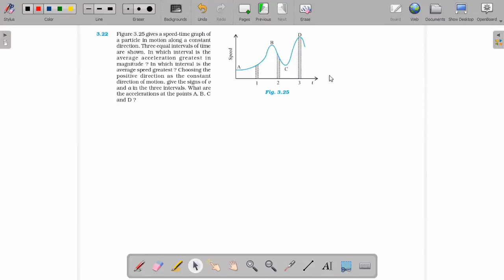2.18 Figure 2.15 gives a speed-time graph of a particle in motion along a constant direction.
NCERT 11th Physics Volume 1, Chapter 2 - Motion in a Straight Line - Exercise Problem

Question 2.18
Figure 2.15 gives a speed-time graph of a particle in motion along a constant direction. Three equal intervals of time are shown. In which interval is the average acceleration greatest in magnitude? In which interval is the average speed greatest? Choosing the positive direction as the constant direction of motion, give the signs of v and a in the three intervals. What are the accelerations at the points A, B, C and D?